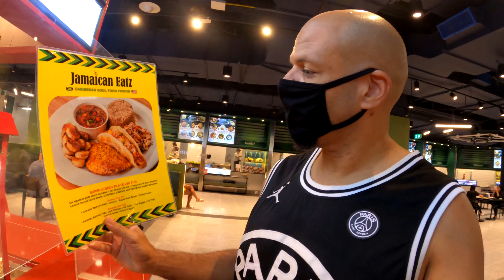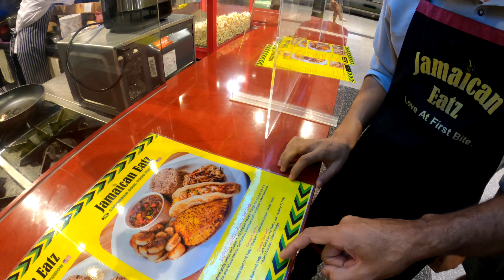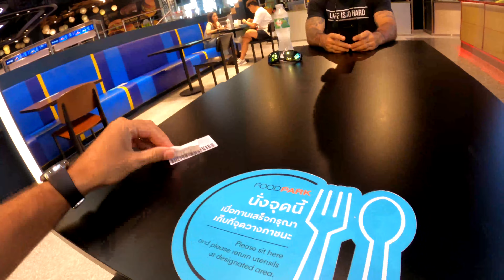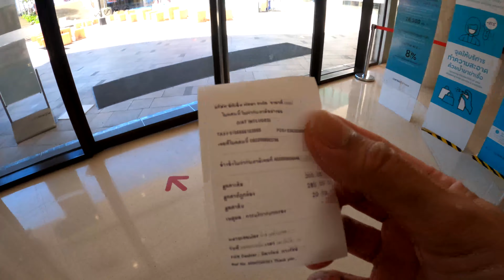PATTAYA | You can't find Jamaican food in Thailand...wait...what?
Sorry had some account issues and lost the description for this video.